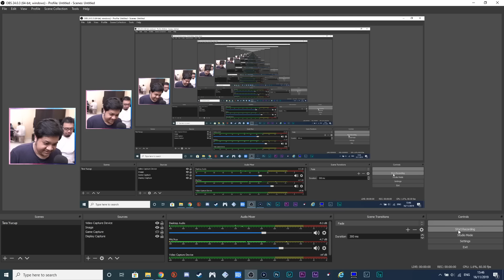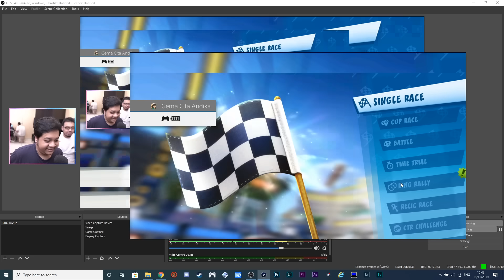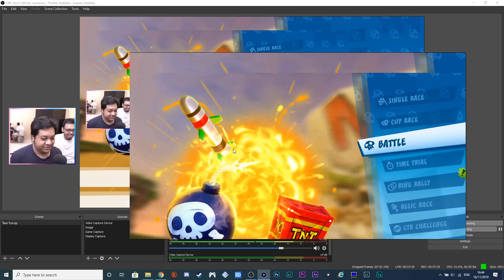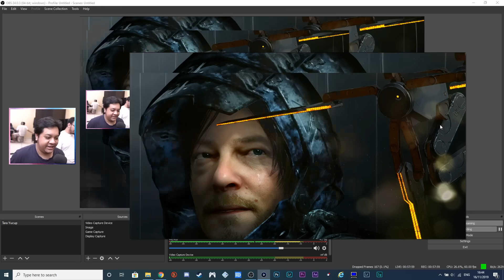1 JAM CERIA BERSAMA ADYCK MAIN CTR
1 jam ceria bermain Crash Team Racing Nitro Fueled. Wkwkwk